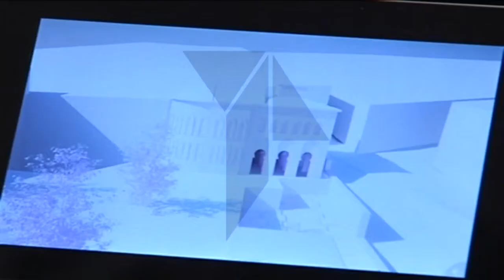GlassBack o la nueva forma de hacer turismo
Esta es la historia de una idea que se ha materializado en empresa. Glassback es la revolución en materia de guías turísticos y de momento se aplicará en Toledo, ya que su creador es de la ciudad. Su carácter novedoso hace que esté nominada al premio "Emprendedoras XXI".